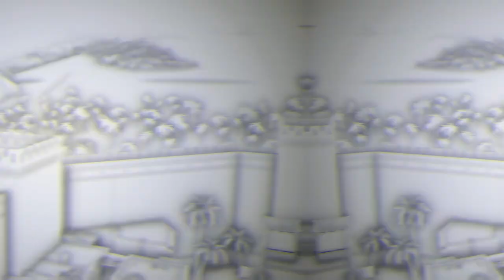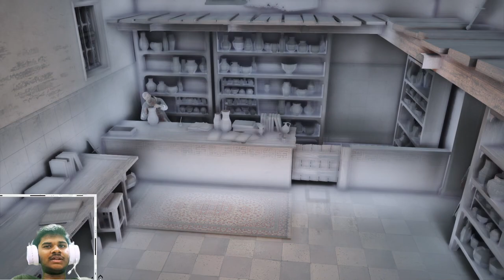Assassin's Creed 1 || Tamir The Black Market Merchant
Altair's Journey Of Redemption begins in The bright yet dark City of Damascus . His First Target a Man Named Tamir . Let's Find Out What Secrets Tamir Has Locked away